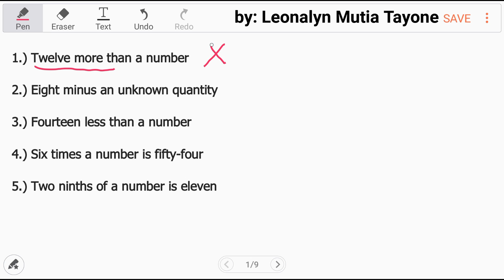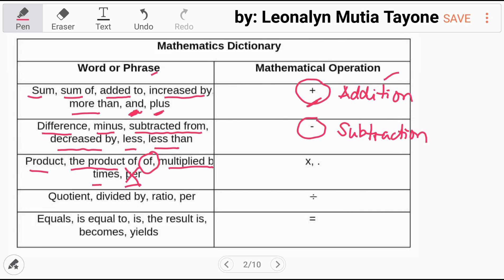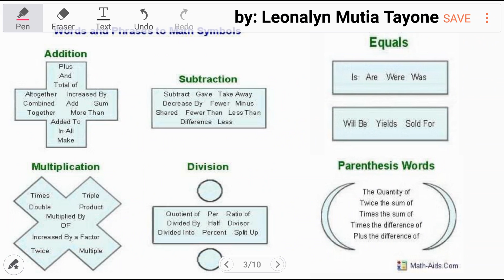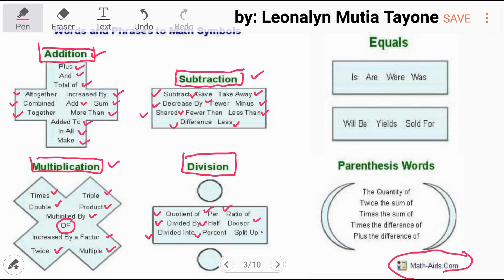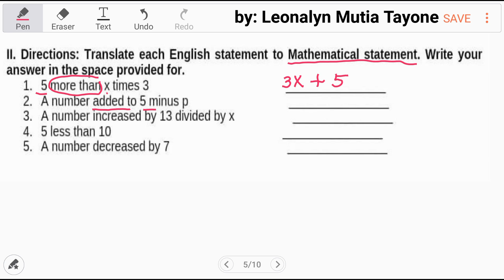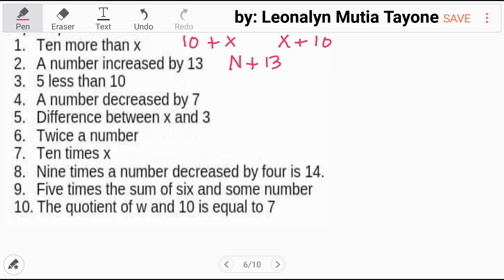Mathematical Language and Symbols [Converting Basic Word Problem to Equation] Grade 8 Module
1.) Twelve more than a number
2.) Eight minus an unknown quantity
3.) Fourteen less than a number
4.) Six times a number is fifty-four
5.) Two ninths of a number is eleven

Identify whether the followingis an English noun or mathematical expression, English sentence or mathematical sentence, encircle the verb.

1. 3 ______
2. The word ‘cat’ begins with the letter ‘k’ ________
3. 1 + 2 = 4 ______________
4. 5 – 3 ____________
5. The tiger is black. ________
6. 2y   ________________
7. x – 5 = 0 ______________
8. t + 3 = 3 + t ______________
9. mini cooper ____________
10. What is wrong with me?______

II. Directions: Translate each English statement to Mathematical statement. Write your answer in the space provided for.
1. 5 more than x times 3 ________________
2. A number added to 5 minus p ________________
3. A number increased by 13 divided by x ________________
4. 5 less than 10 ________________
5. A number decreased by 7 ________________

Activity 3. TRANSLATE TO MATHEMATICAL STATEMENT

Directions: Translate each English statement to Mathematical statement. Write your answer in the space provided for.

1. Ten more than x

2. A number increased by 13

3. 5 less than 10

4. A number decreased by 7

5. Difference between x and 3

6. Twice a number

7. Ten times x

8. Nine times a number decreased by four is 14.

9. Five times the sum of six and some number

10. The quotient of w and 10 is equal to 7.